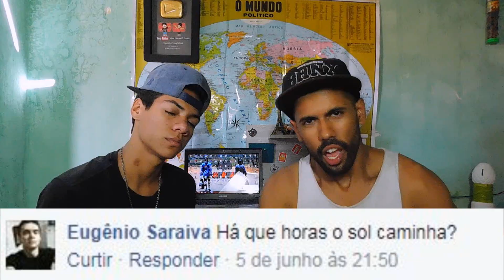CANTANDO OPEM THE TCHEKA NO MEIO DA FEIRA E TROLANDO A GALERA COM OS DIMDIM - PERGUNTAS DA GALERA 11